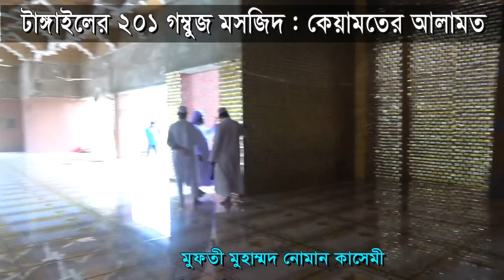টাঙ্গাইলের 201 গম্বুজ মসজিদ : কেয়ামতের আলামত। মুফতী নোমান কাসেমী। 201 Gombuj Masjid. Noman Kasemi